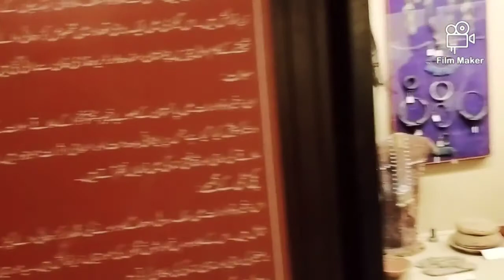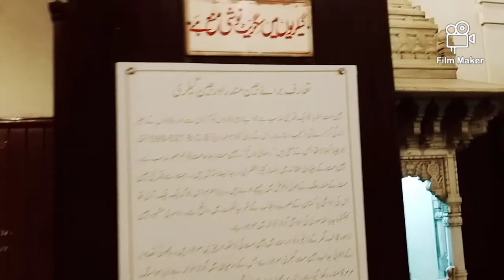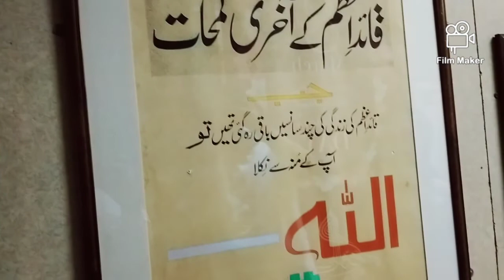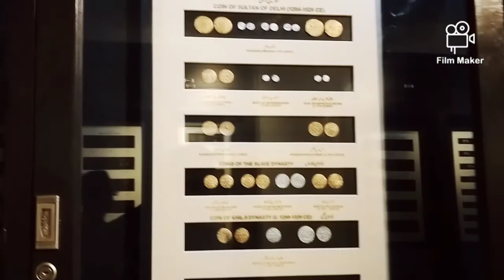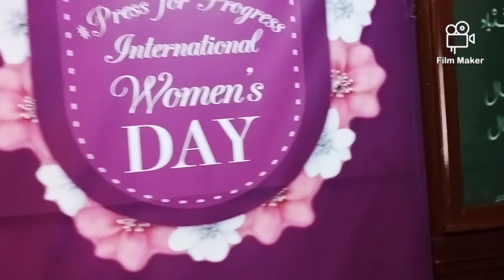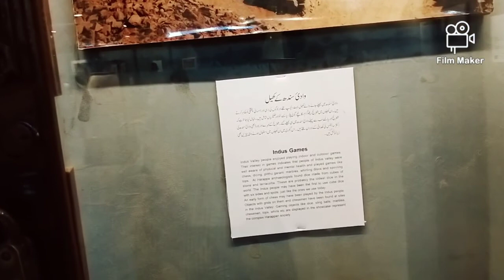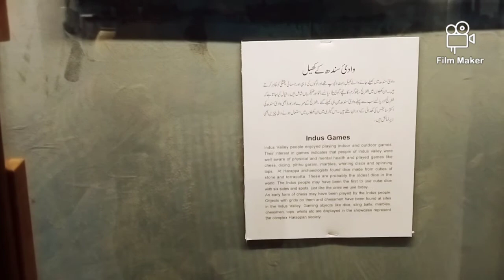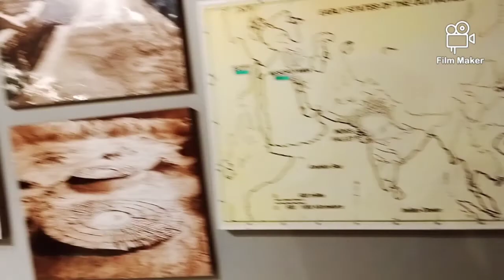Lahore Museum | Biggest Museum of Pakistam